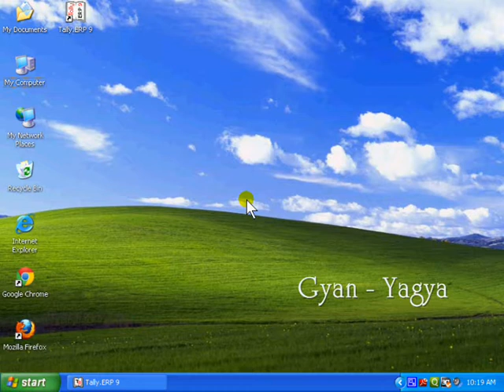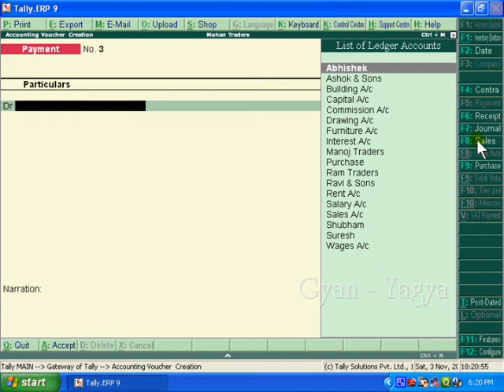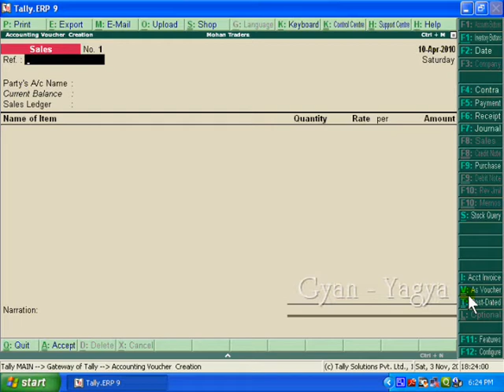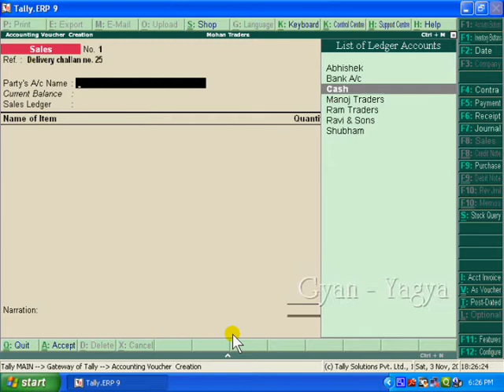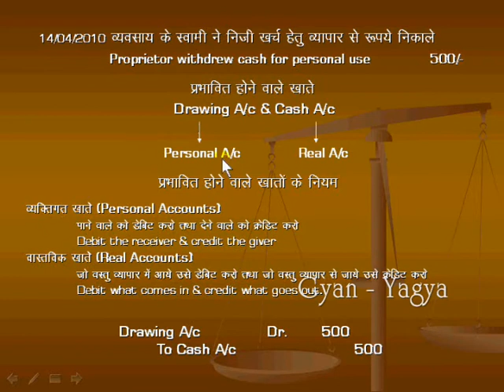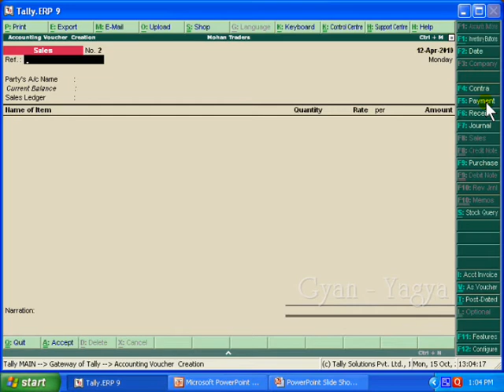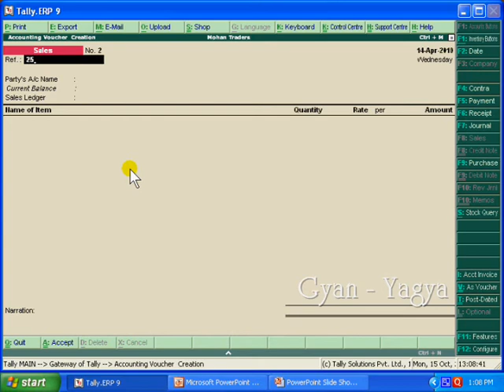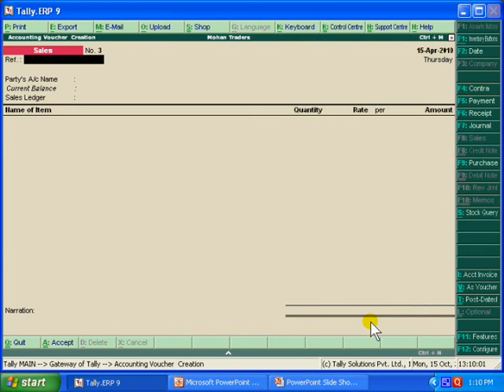23 Transaction entry 7 9 TALLY ERP-9